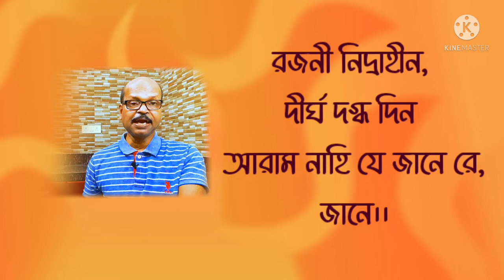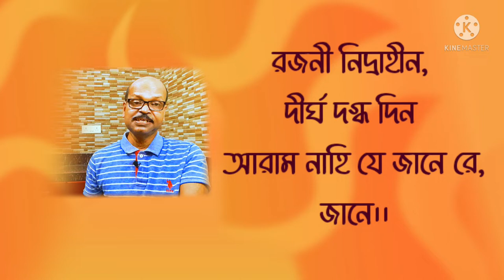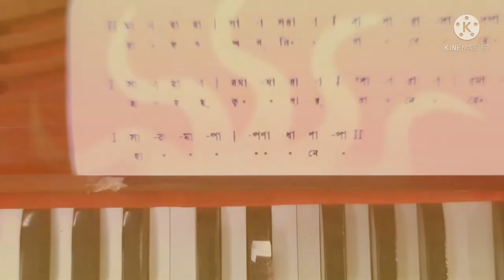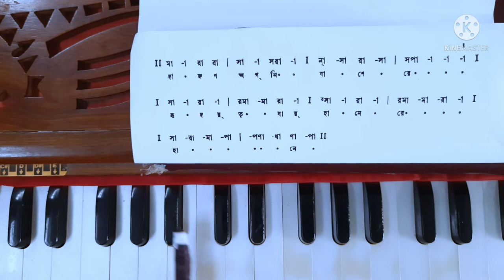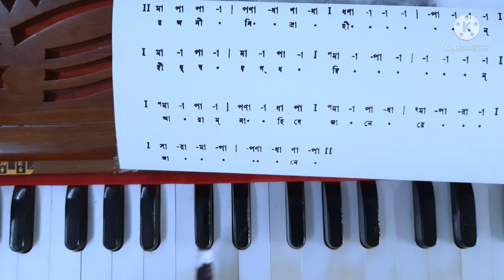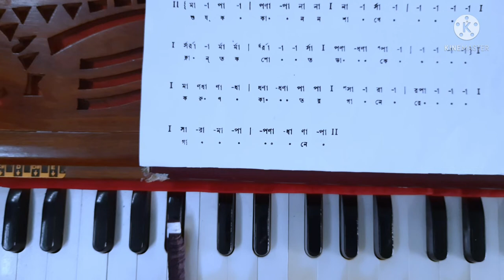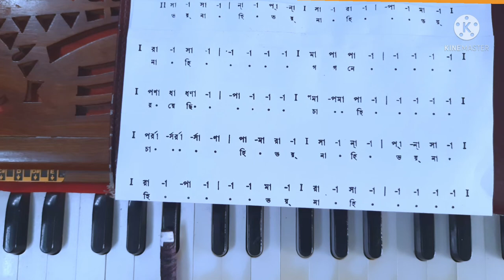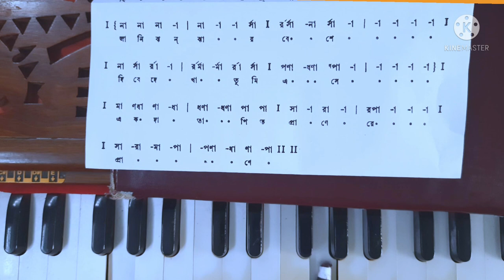Darun Agnibane Re l Tutorial | Harmonium | Notation | GanerEschool | Subrata Ghsoh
'দারুণ অগ্নিবাণে রে ' রবীন্দ্রসঙ্গীতটি স্বরলিপির সঠিক অনুসরণে হারমোনিয়ামে শেখানো হলো। আশাকরি, সম্পূর্ণ ভিডিওটি শিক্ষার্থীরা দেখবেন এবং কোনো মতামত বা প্রশ্ন থাকলে অবশ্যই Comment করে জানাবেন।
Hello,
You will learn Howtosingrabindrasangeettutorial Darun Agnibane Re with#Subrataghosh

In order to deep dive into the realm of Rabindra Sangeet, It is crucial to learn Rabindra Sangeet as per the correct Swaralipi (Notation).

In this series I will guide you how to sing a Rabindra Sangeet as per its genuine Swaralipi in a unique manner which is easily graspable.

 "Darun Agnibane Re "of Prakriti Parjaay , Grishma(Summer)is a Rabindra Sangeet based on Kaharwa Taal